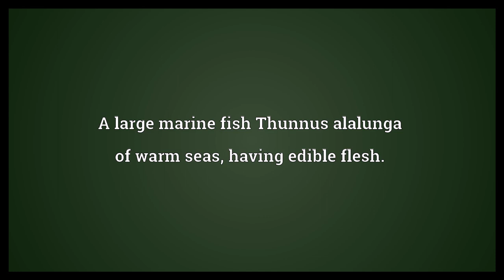Albacore Meaning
Video shows what albacore means. A large marine fish Thunnus alalunga of warm seas, having edible flesh..  Albacore Meaning. How to pronounce, definition audio dictionary. How to say albacore. Powered by MaryTTS, Wiktionary